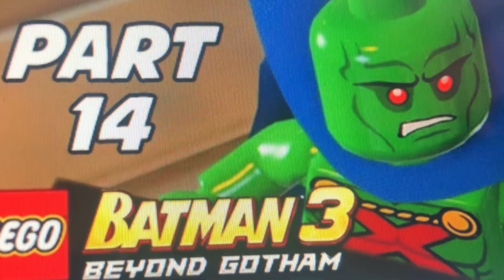LEGO Batman 3 Beyond Gotham Part 14 (Martian Manther) Nintendo 3DS